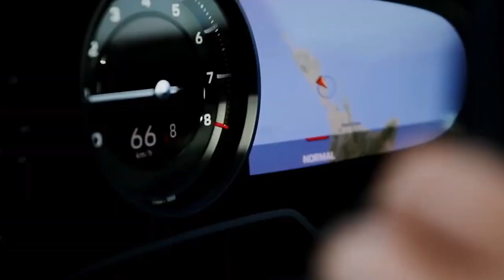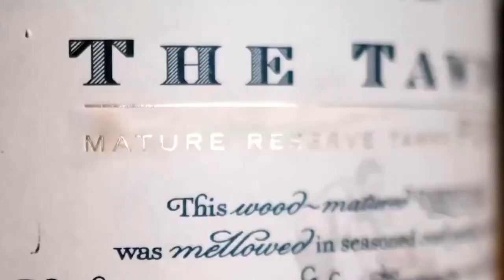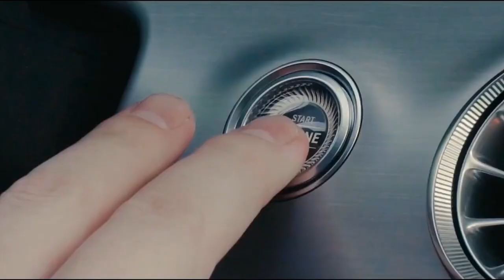Billionaire Luxury Lifestyle Motivation Visualization #2 💸 Lifestyle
We visualize Billionaire Lifestyle  to give you motivation. It is recommended you to watch these motivational billionaire lifestyle videos daily,  The repetition is a good way to reprogram your subconscious mind and spur up your drive to achieve and succeed. Luxury lifestyle videos of successful people is the best way to get inspired and motivated to create billion dollar wealth.

A video ALL Future Billionaires and Luxury Lifestyle Lovers NEED to watch!

This video was created with the aim to educate and inspire its audience. All videos at Billionaire Mirror Baba are inspiring and empowering videos that I hope will spark positive changes, in your lives. Our desire is to inspire you to become the best versions of yourself. Seeing is believing and we want you to see that the luxury life is one that can be attained.

If the owner/s would like to get the music or video clips removed, I have no problem in doing so. (There is no negative impact on the original content).

Description

Video Editor Software :

KineMaster

Thumbnail Maker

YouTube Copyright Police:

Copyright is not forever, but it's forever enough for YouTube. Copyright lasts for 70 years past the death of the author; after that point, the copyrighted content enters the public domain. When that happens, the content is no longer protected by intellectual property laws, and anyone can use it without permission.